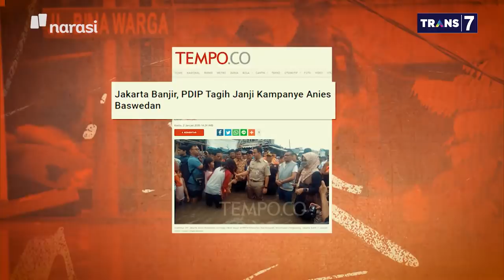Ketar-Ketir Banjir: Jakarta Banjir Lagi, Apa Kerja Pemprov DKI? (Part 4) | Mata Najwa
Jakarta dan sekitarnya kembali dirundung banjir. Komitmen pemerintah pusat maupun daerah dalam menanggulangi dan mencegah bencana banjir pun kembali dipertanyakan. Bahkan saling lempar tanggung jawab terjadi.

Bupati Bogor Ade Yasin sering kali jadi pihak yang disalahkan ketika DKI Jakarta diterjang banjir. Beberapa sungai yang mengalir di Jakarta memang berhulu di Bogor.

Namun, setelah DKI Jakarta dilanda banjir dua kali di awal tahun ini, Bupati Bogor Ade Yasin menceritakan bahwa dirinya belum diajak bicara oleh Gubernur DKI Jakarta Anies Baswedan.

"Kita belum diajak bicara soal pengendalian banjir oleh Gubernur DKI Jakarta," kata Ade Yasin.

(Narasi)

Tonton juga Mata Najwa eps. [Ketar-Ketir Banjir] dan episode lainnya di atau klik link di bawah.